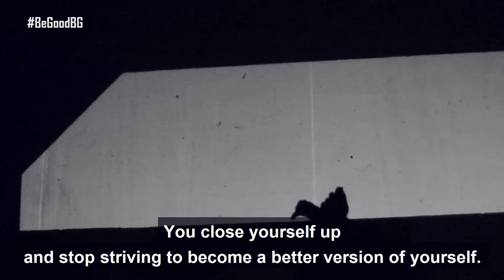See the UNSEEN 😮 Blind people performing on the stage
"Unseen Theatre” is the first and only in the World History corpse of blind youths who work in the field of visual theatre.
In 2017 for the first time, we visited the theatre of shadows "UNSEEN THEATER" directed by Velimir Velev. This theatre is extraordinary, stunning, literally "unseen" by the artists who perform it, this is a performance that not only shock by the achievement of these blind girls and boys but touches unthinkable places in every mind and soul.
'Unseen Theatre' is created by Assoc. Prof. Velimir Velev 13 years ago and it is a result of his ten-year work with blind youths - an activity entirely voluntary from social projects, targeted programs, without funding, without PR, only with love, soul, and heart! Based on his 20 years of pedagogical and theatrical experience, Velev creates a unique theatrical pedagogical system for working with the blind, giving birth to a phenomenon.  With zero vision, without visual control, relying on their inner "look" and intuition, blind actors draw on large screens, create and animate shadows, animate marionettes from a long distance through guides with dozens of threads. These are skills that are hard to reach, even for most of the professional dramatic actors, but for people without sight seems impossible. The professional skills of the blind actors take them high above the categories of theatre for the disabled and art therapies and put them in the ranks of the "sighted" professionals. 'Unseen Theatre' was rated by critics as a real phenomenon in professional theatre. " - materials from "Unseen Theatre: archive.

Information for participants:
Prof. Velimir Velev, a lecturer at the National Academy of Theatre and Film Arts, 13 years ago created the phenomenon "Unseen theatre" - as a concept, as a practice as a method of education, as perspectives of development, as a mission for a change of the society. After the performance, he shared his plan to resume the School of Independence Theatre, with a self-titled "School of Vision," in which both blind and sighted will learn to "see" together.
Lazar Panev, Maria Luisa Spassova - actors, assistant for everything, from organization and hunting to the stage and technical work in the show.
Maya Petrova - costumes
Bairy Emin, Verka Kostandovska, Dilyan Manolov, Kalina Boneva, Pancho Karamansky, Mihail Nedkov - scene artists - shadows and visual impressions. These are exceptional girls and boys, they are artistic, entertaining, talented, fighting, strong, inspiring and free. Kalina is the only one of a kind who is blind and educates guide dogs and is an active mountaineer. Verka also teaches at two universities, she is a sculptor and an artist. Barrie is a philologist and studies Scandinavian languages. Pancho and Misho are musicians, and Dilyan studies psychology.

Special thanks to Ekaterina Leontieva